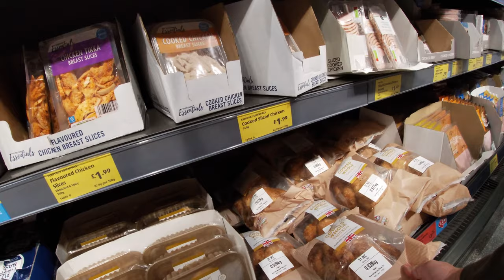VLOG # 83 WINTER WALK IN UNITED KINGDOM / PAPA PIGGY TV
Today's vlog is the first snow of winter 2020. We walked to buy some grocery items difficult to walk with this kind of weather but we managed. If you're new to my channel and you like this video please give it a thumbs up subscribe to my channel and hit that bell icon so you'll get notification about my latest video.